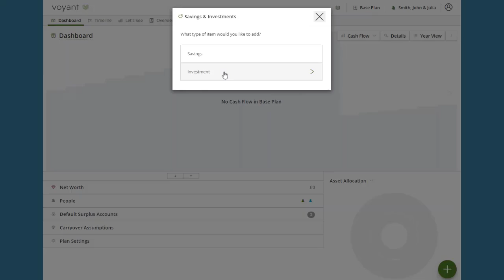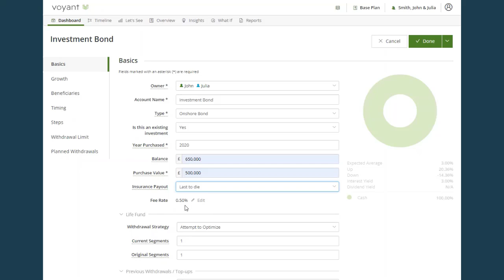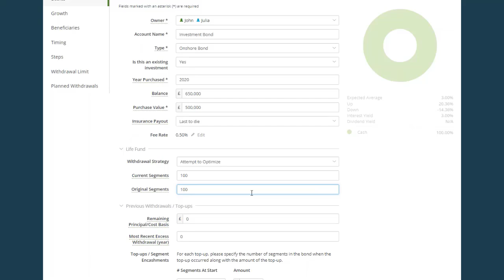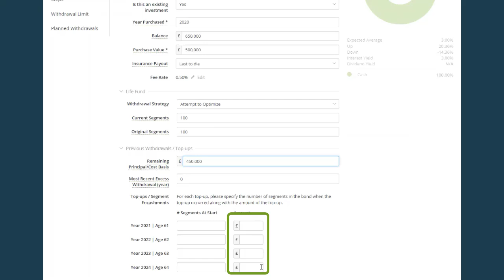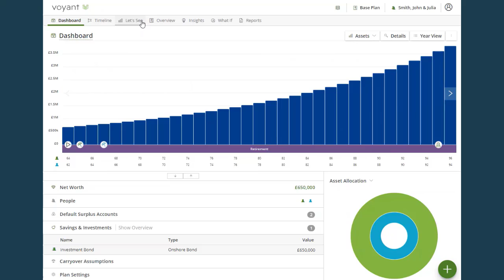How to add an existing bond UK 2024